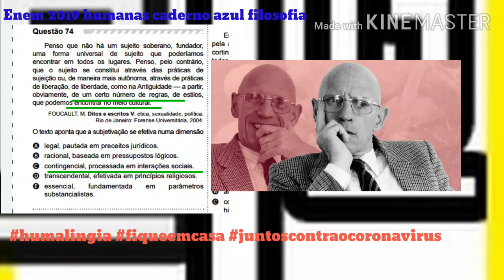Questão 74 Enem 2019 caderno azul humanas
Penso que não há um sujeito soberano, fundador,
uma forma universal de sujeito que poderíamos
encontrar em todos os lugares. Penso, pelo contrário,
que o sujeito se constitui através das práticas de
sujeição ou, de maneira mais autônoma, através de práticas
de liberação, de liberdade, como na Antiguidade — a partir,
obviamente, de um certo número de regras, de estilos,
que podemos encontrar no meio cultural.
FOUCAULT, M. Ditos e escritos V: ética, sexualidade, política.
Rio de Janeiro: Forense Universitária, 2004.
O texto aponta que a subjetivação se efetiva numa dimensão
A legal, pautada em preceitos jurídicos.
B racional, baseada em pressupostos lógicos.
C contingencial, processada em interações sociais.
D transcendental, efetivada em princípios religiosos.
E essencial, fundamentada em parâmetros